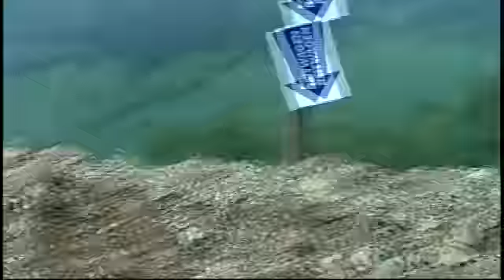Travis Pastrana & The Nitro Circus team @ Erzberg(Austria)-cut